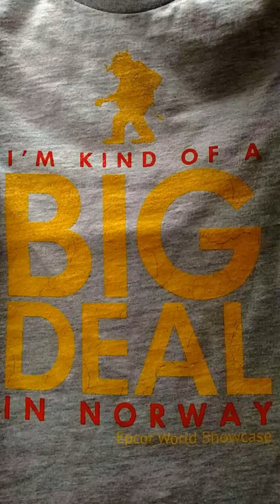DAY 5 Disney2016